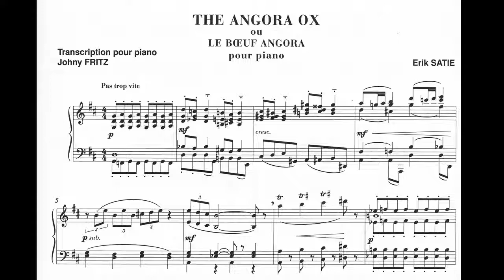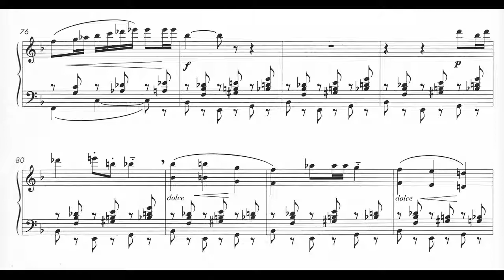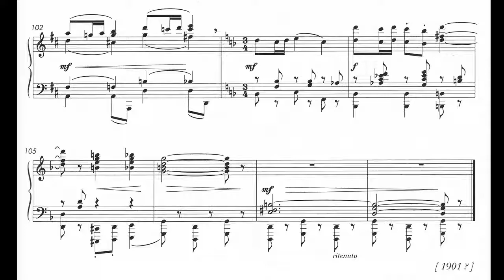Erik Satie ~1901~ The Angora Ox (Le Bœuf Angora)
The manuscript score of « The Angora Ox », found after the death of Satie in his apartment, was intended for orchestra, « after a tale by Lord Cheminot » (Contamine de Latour). This score is unfinished and remains one of the last attempts to find an original way other than the paths taken by his colleagues, prior to his enrolment at the Schola Cantorum to study counterpoint, in 1905, after an interlude dedicated exclusively to Caf'Conc' music which we will see in the next videos.

From 4:47, we recognize a passage that will be used later for the exquisite « Redite » of the « Trois Morceaux en Forme de Poire » in 1903. As the piano score used as a basis for the unfinished orchestral version has not been found, this is a two-hand piano reduction by Johny Fritz, unpublished until 1995.